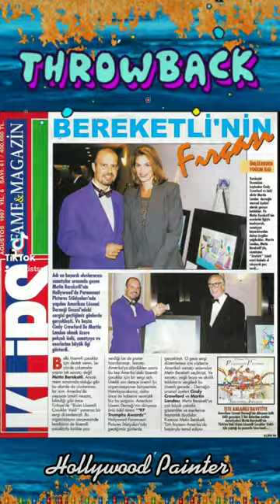Cindy Crawford! Hollywood Painter Metin Bereketli 🎨🖌️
Throwback...
Cindy Crawford!